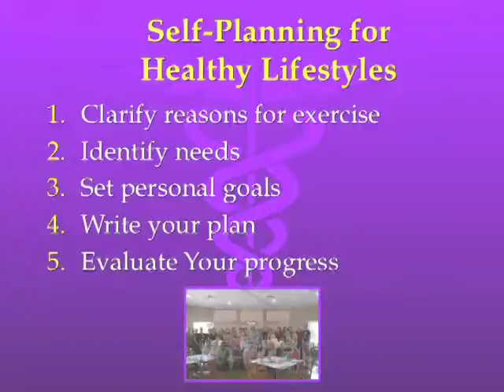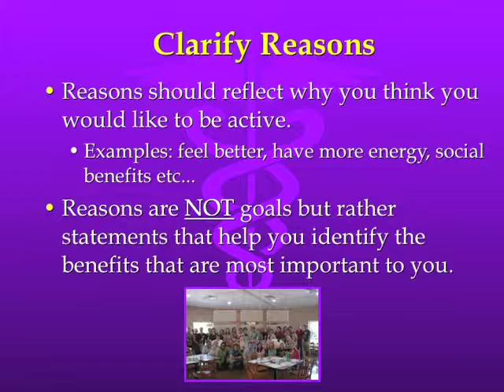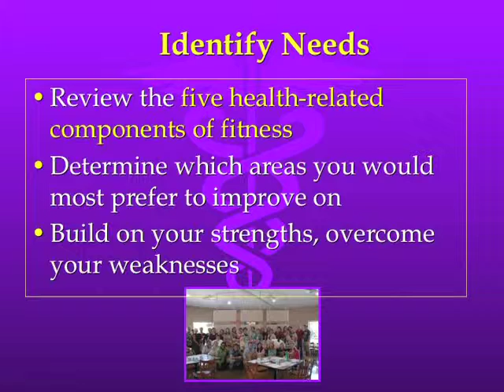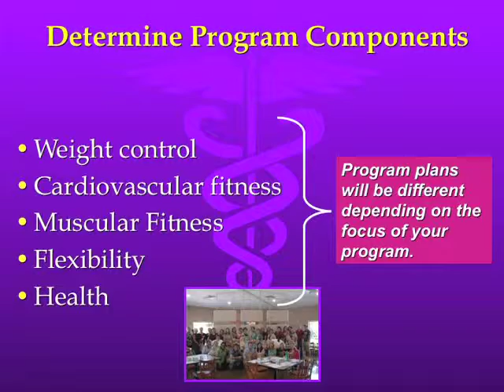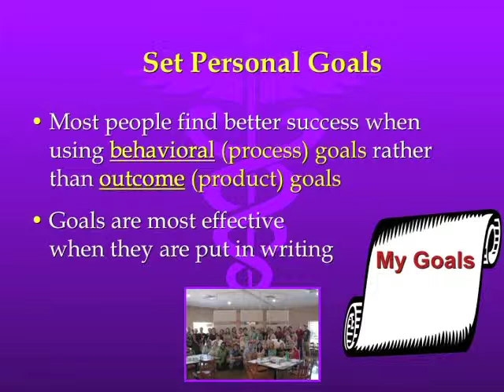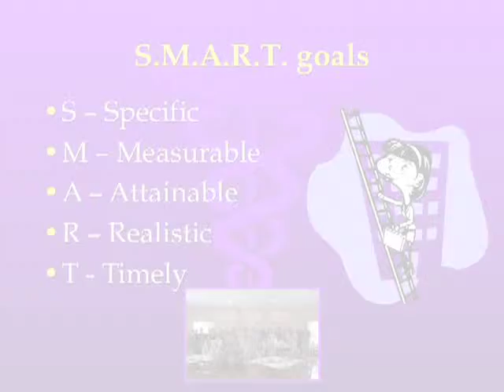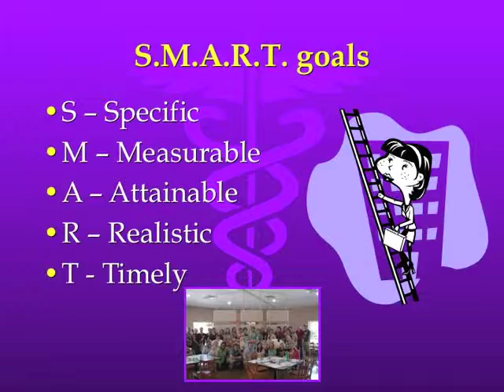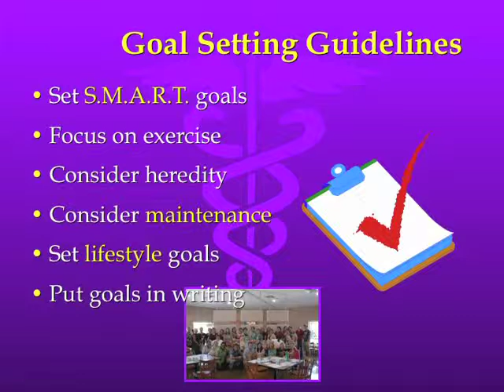Missouri Baptist University Fitness Presentation Part 2